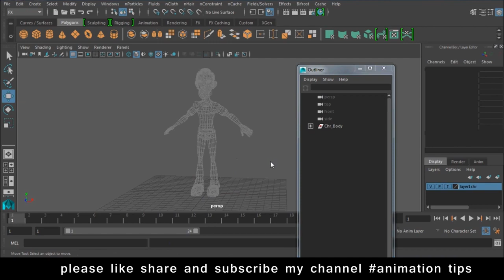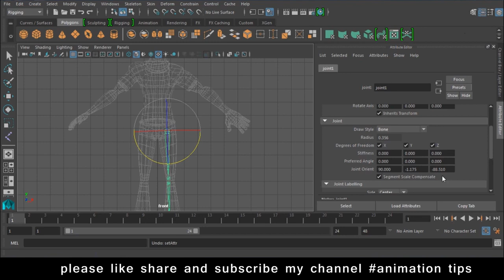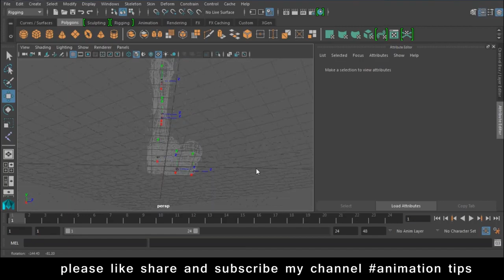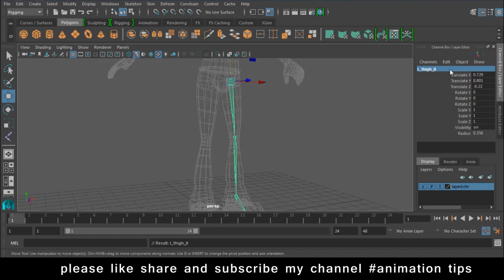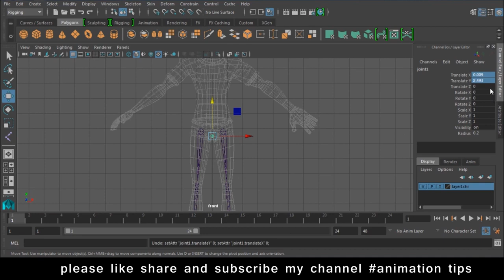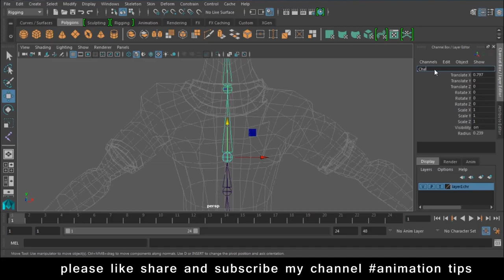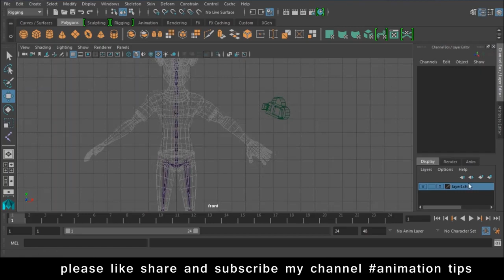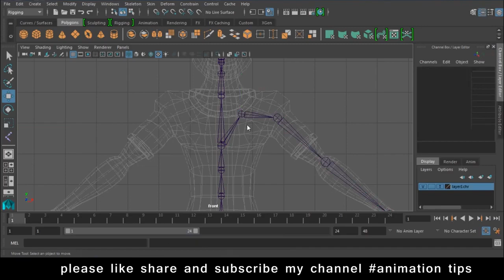Maya Rigging Tutorial for beginners How to Rigg in Maya Lesson 9